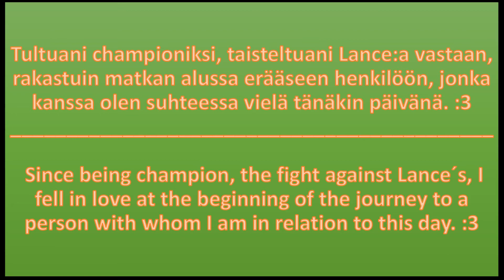My Pokemon Team (Part: 3) "Pokémon Soul Silver"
All trademarks and cobyrights:

Song:
{116} Nightcore (Awaken the Giant) - I Fooled You (with lyrics)

I would like at this point to tell me to tell you a small background story that is not true in itself. It is true that when playing through this game, I started to socialize Saara Majava´s and that we are still together, but otherwise I invented the idea that he was involved in an adventure
game. 3
Hope you like my video Pörri, Friends, Humans and Family! :3
Haluan tässä vaiheessa kertoa, että kerron pientä taustaa tarinaa, joka ei ole sinänsä totta. On totta, Että pelatessani tätä peliä läpi, aloin seurustelemaan Saara Majava ja että olemme yhä yhdessä, mutta muuten olen keksinyt ajatuksen hänen olleen mukana seikkailluissani pelissä. :3
Toivottavasti tykkäätte videostani Pörri, Ystävät, Ihmiset ja Perhe! :3